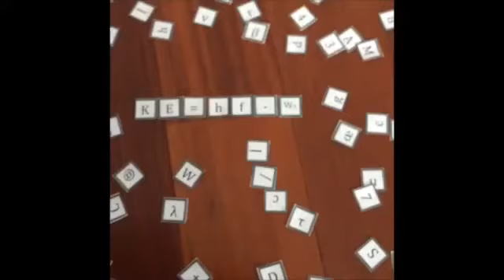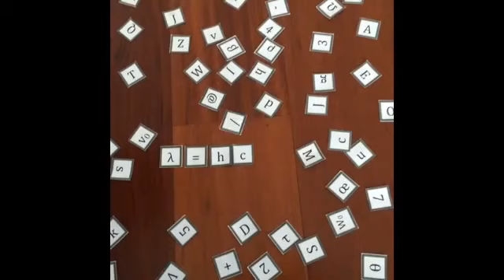Particles of Light